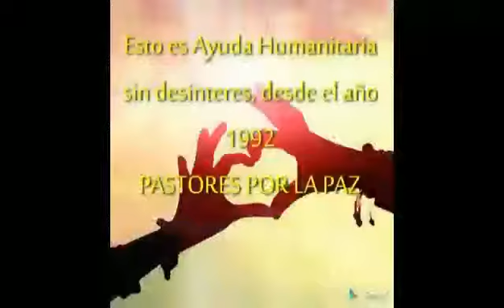La Ayuda Envenenada, Garrapatas Mercenarias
Video enviado por un cubano que ama a su país
Estas ratas mercenarias solo les importa armar el show para seguir recibiendo dinero fácil del contribuyente Americano, cuanta hipocresía, ofenden y denigran al pueblo cubano incitando al odio una y otra vez y ahora pretenden dárselas de buenos samaritanos, serán consumidor su propio veneno, son mercenarios desechables como todos los que han pasado por Miami Viva Cuba Viva la Revolución